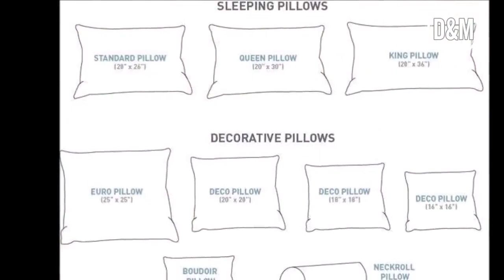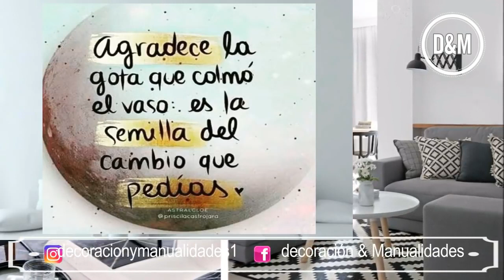Achieve an elegant decoration with the use of cushions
ps. furniture Manufacturer
 stools, chairs, and sofas), eating (tables), storing items, eating and/or working with an item ground, such as tables and desk Leather Sofa Set  Buffet & Mirror  Lorimar Contemporary Bedroom Set  PC Contemporary Bedroom Dining Set with Server
"wholesale and retail p.s. furniture very good quality home and office furniture making company"Furniture refers to movable objects intended to support various human activities such as seating (e.g., stools, chairs, and sofas), eating (tables), storing items, eating and/or working with an item, and sleeping (e.g., beds and hammocks). Furniture is also used to hold objects at a convenient height for work (as horizontal surfaces above the ground, such as tables and desks), or to store things (e.g., cupboards, shelves, and drawers). Furniture can be a product of design and can be considered a form of decorative art. In addition to the furniture's functional role, it can serve a symbolic or religious purpose. It can be made from a vast multitude of materials, including metal, plastic, and wood. Furniture can be made using a variety of woodworking joints which often reflects the local culture.

People have been using natural objects, such as tree stumps, rocks, and moss, as furniture since the beginning of human civilization and continue today in some households/campsites. Archaeological research shows that around 30,000 years ago, people started to construct and carve their own furniture, using wood, stone, and animal bones. Early furniture from this period is known from artwork such as a Venus figurine found in Russia, depicting the goddess on a throne. The first surviving extant furniture is in the homes of Skara Brae in Scotland and includes cupboards, dressers, and beds all constructed from stone. Complex construction techniques such as joinery began in the early dynastic period of ancient Egypt. This era saw constructed wooden pieces, including stools and tables, sometimes decorated with valuable metals or ivory. The evolution of furniture design continued in ancient Greece and ancient Rome, with thrones being commonplace as well as the klinai, multipurpose couches used for relaxing, eating, and sleeping. The furniture of the Middle Ages was usually heavy, oak, and ornamented. Furniture design expanded during the Italian Renaissance of the fourteenth and fifteenth centuries. The seventeenth century, in both Southern and Northern Europe, was characterized by opulent, often gilded Baroque designs. The nineteenth century is usually defined by revival styles. The first three-quarters of the twentieth century are often seen as the march toward Modernism. One unique outgrowth of post-modern furniture design is a return to natural shapes and textures